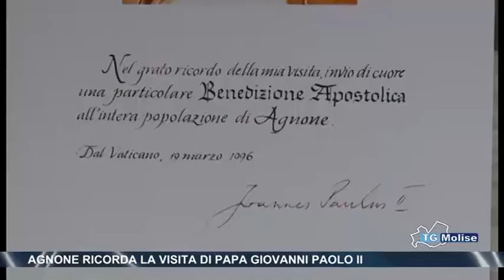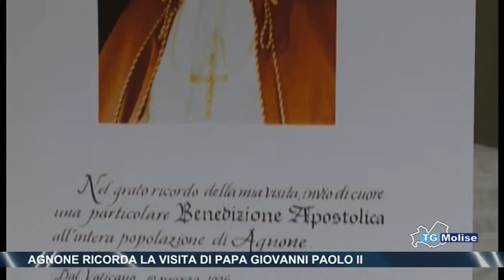Agnone ricorda la visita di Papa Giovanni II